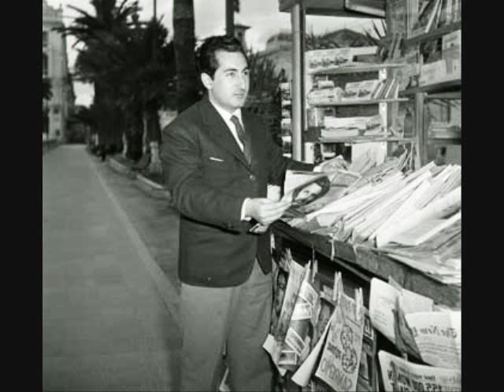Tullio Pane "Piscatore `E Pusilleco" Tagliaferri-Murolo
Tullio Pane sings "Piscatore `E Pusilleco"
by Tagliaferri-Murolo
with orchestra conducted by
Tito Petralla